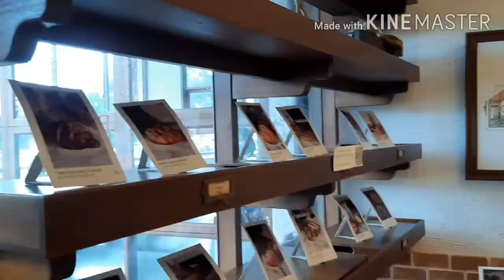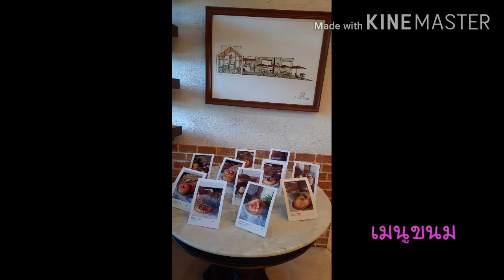Chez Nous..เชนู @ เชียงใหม่..ร้านสไตล์ฝรั่งเศส..ครัวซองต์อร่อยมาก | Thaniya